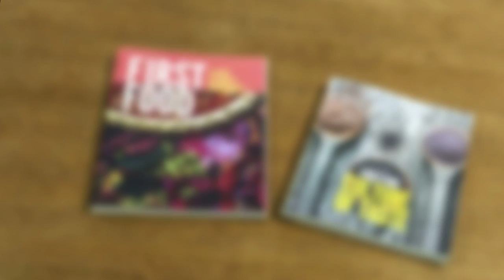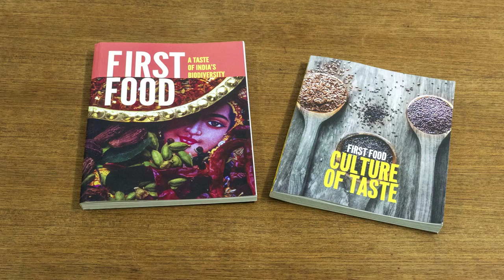First food Recipes: Uncommon recipe Pepaal Ka Raita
Peepal or Ficus Religiosa is a native tree to India. Hindus and Buddhist consider peepal a holi tree. Leaves of peepal have an unique place in Indian system of medicine called Ayurveda and is helpful in curing disorders such as  asthma, diabetes, diarrhoea, epilepsy, gastric problems, inflammatory disorders and  infections. Young and tender peepal leaves can be incorporated in to your diet by using it to make a raita. This recipe  is extremely healthy.